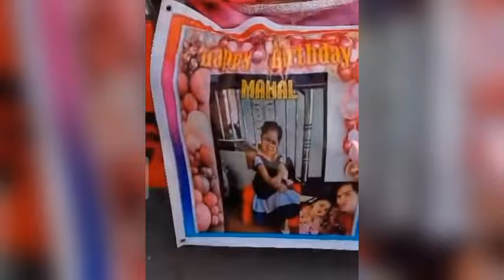🔴OMG! LANY KATE TESORERO NAGULAT AT NATUWA SA SORPRESA NG MGA FANS SA BIRTHDAY NI MAHAL! MAHMYGZ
PHOTO CTTO